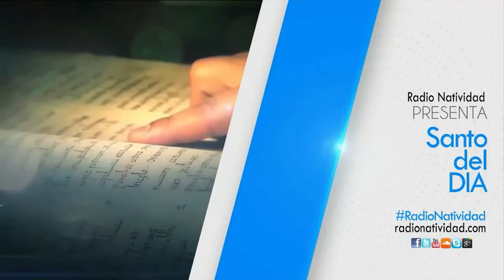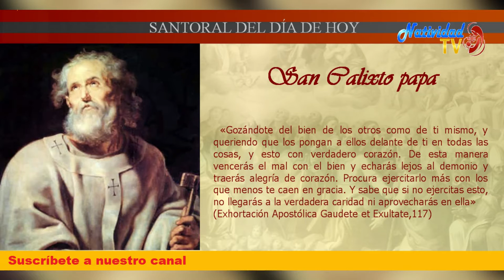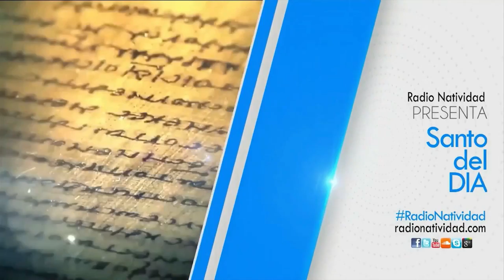SANTO DEL DÍA | Viernes, 14/10/2022 // Fr. JUAN DUQUE, odm